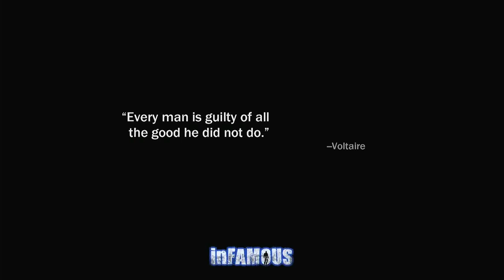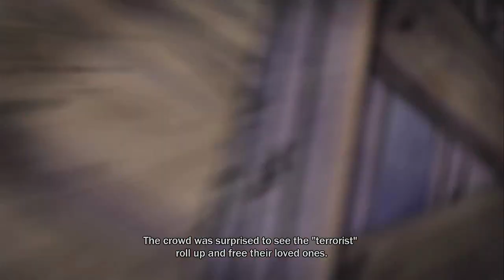INFAMOUS: (COMPLETING SIDE MISSIONS)